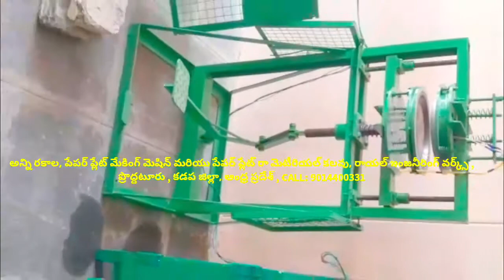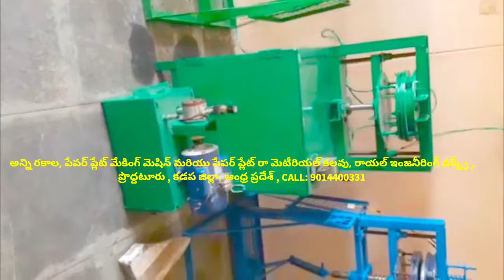Disposals paper plate and Raw material price list in andhra pradesh,paper plate making machine in AP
For
PRODDATUR
KADAPA DIST
ANDHRA PRADESH
INDIA